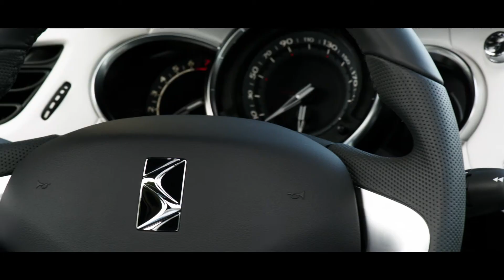Citroen - DS Faubourg Addict